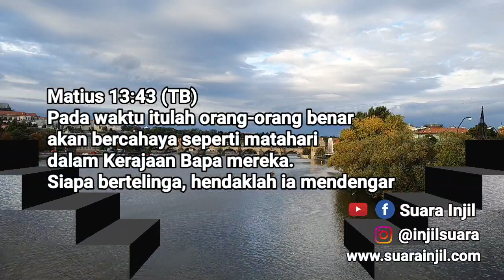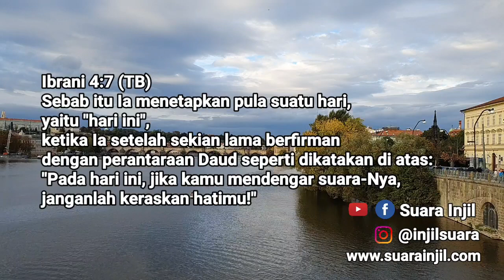Tetapkanlah Sekarang. Renungan Dan Doa Pagi Suara Injil.